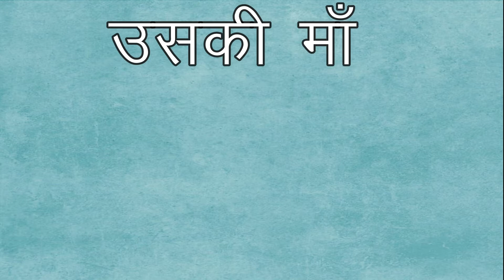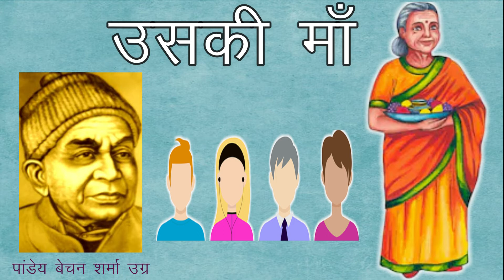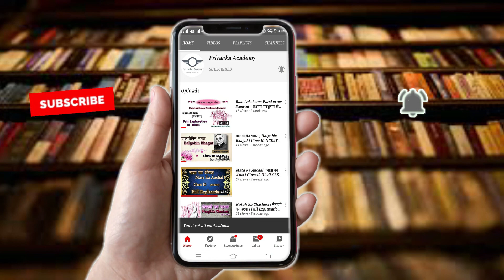उसकी माँ | Uski Maa Class 11 Hindi Summary | Class 11 Uski Maa Full Explanation | NCERT | CBSE | KVS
उसकी माँ | Uski Maa Class 11 Hindi 2020 | Uski Maa Hindi Class 11 | Class 11 Hindi Uski Maa | Uski Maa Class 11 | Uski Maa Class 11th | Class 11 Hindi Uski Maa | Priyanka Academy

About This Video:
1.इस Video में Class -11 की बुक अंतरा भाग 1  ( Antra Part 1 ) के पाठ  उसकी माँ  ( Uski Maa ) की Short Summary दी गई है |

2. यह कहानी  देश की दुरवस्था से चिंतित युवा पीढ़ी के विद्रोह को नए रूप से प्रस्तुत करती है  जिसमें एक माँ की चिंता को अभिव्यक्त किया है | इस कहानी में ममतामयी माँ का सजीव चित्रण हुआ है |

Time stamps-
00:14|Video ( chapter Intro )
00:52|Writer ( Pandey Bechan Sharma 'Ugra' ) Intro
02:00|Chapter Start ( Uski Maa )
11:06|SUBSCRIBE MY CHANNEL ( PRIYANKA ACADEMY )

कक्षा 11 हिंदी अंतरा / अंतराल | NCERT Class 11 Hindi Elective  Lectures

# दोपहर का भोजन | Dopahar Ka Bhojan Class 11 Hindi Summary | Class 11 Dopahar Ka Bhojan Hindi Full Explanation | Priyanka Academy-:

# टोर्च बेचने वाले Torch Bechne wale Class 11 Hindi Summary | Class11 Torch Bech wale Full Explanation | Priyanka Academy:-

# गूँगे | Gunge Class 11 Hindi Summary | Class 11 Gunge Hindi Elective Full Explanation | KVS | NCERT | Priyanka Academy:-

# कबीर के पद | Kabir Ke Pad Class 11 Summary | Class 11 Kabir Ke Pad Hindi Elective Full Explanation -:

# अंडे के छिलके | Ande Ke Chilke Class 11 Hindi Summary | Class 11 Ande Ke Chhilke Full Explanation:-

# सूरदास के पद | Surdas Ke Pad Class 11 Hindi Summary | Class 11 Surdas Ke Pad Full Explanation |NCERT -:

Tags-:
Priyanka academy,
priyanka_academy,
Uski Maa,
Uski Maa class 11 Hindi,
Uski Maa class 11 explanation,
class 11 Uski Maa summary,
Uski Maa class 11 summary,
Uski Maa summary class 11,
Uski Maa class 11 question and answers,
उसकी माँ,
class 11 hindi,
class 11 hindi all chapters,
ncert hindi,
Uski Maa kavita,
hindi lesson,
hindi class 11,
class 11 Uski Maa,
Uski Maa summary explanation,
Uski Maa explanation in hindi,
Uski Maa story,
Uski Maa cbse,
Uski Maa ncert,
Uski Maa full chapter,
class 11,
hindi,
cbse,
ncert,
class 11 cbse,
Uski Maa by Priyanka Academy,
Antra,
Antral,